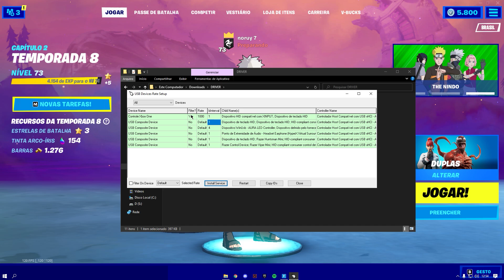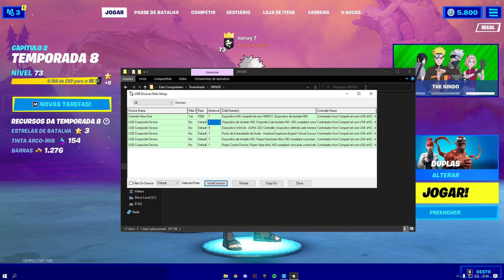COMO DIMINUIR O INPUT LAG DO CONTROLE NO FORTNITE!!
use code n0ruy ad 💙

obrigado por assistir, caso goste do conteúdo não se esqueça de deixar seu like, um comentário pra saber o que você acha e compartilhe com algum amigo pra ajudar a crescer nossa família. vejo vocês no próximo vídeo, tmj ❤